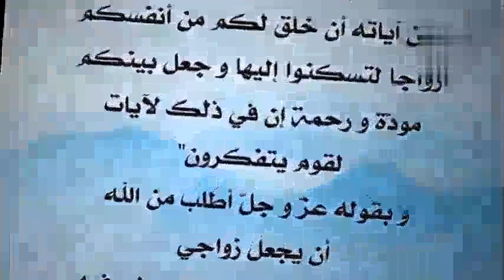تفاصيل خطوبة الفنان سعد لمجرد /من هى غيتا الإعلاكي زوجة الفنان سعد لمجرد الجديدة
تفاصيل خطوبة. الفنان سعد لمجرد في فرنسا
من هى خطيبه  الفنان سعد لمجرد
صور حفل خطوبة الفنان سعد لمجرد